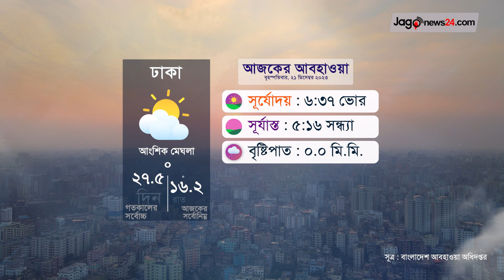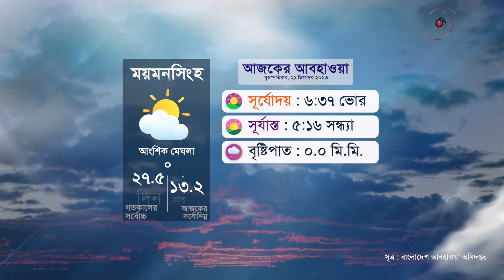সর্বনিম্ন তাপমাত্রা তেঁতুলিয়ায় ৯.৬ | আজকের আবহাওয়া | বৃহস্পতিবার, ২১ ডিসেম্বর ২০২৩ || Jago News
সর্বনিম্ন তাপমাত্রা তেঁতুলিয়ায় ৯.৬ ডিগ্রি | আজকের আবহাওয়া | বৃহস্পতিবার, ২১ ডিসেম্বর ২০২৩